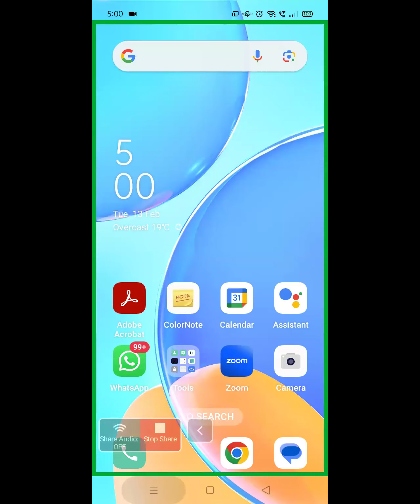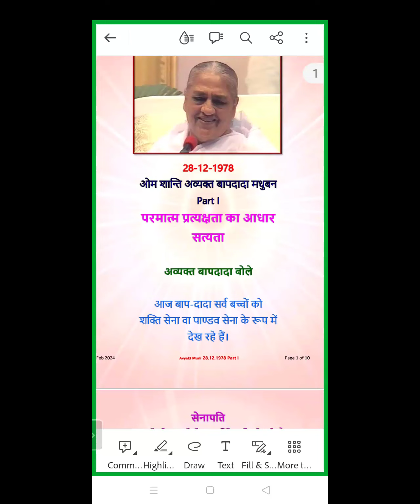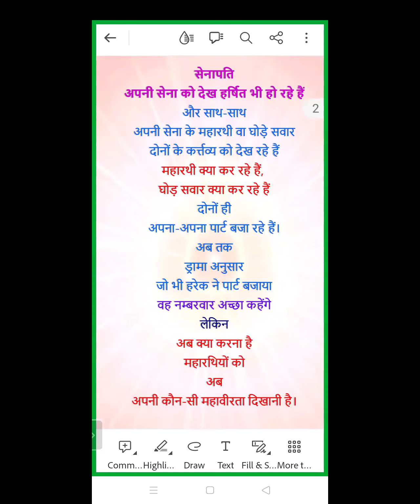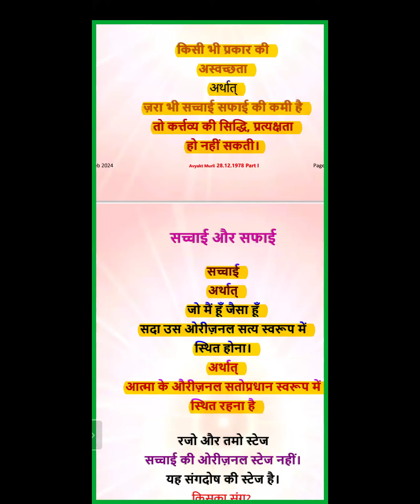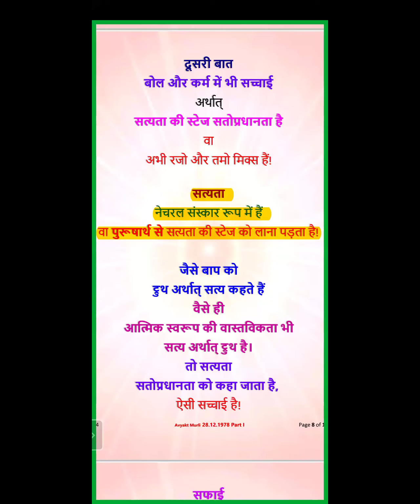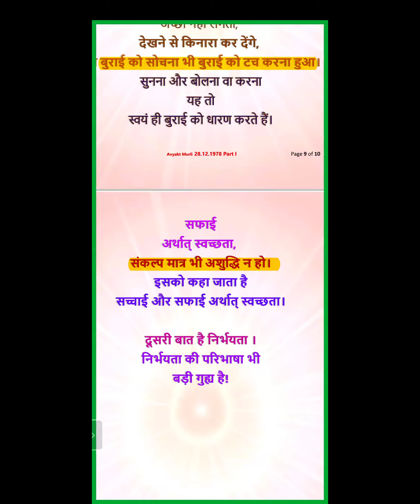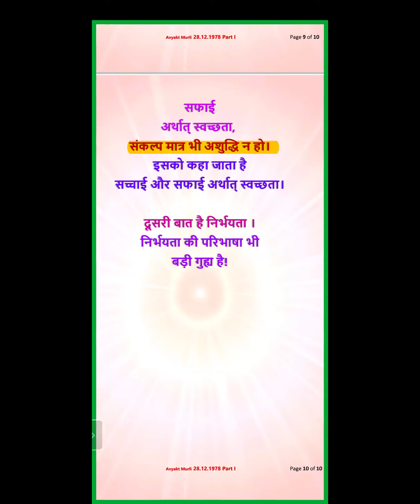Morning Batch | 28.12.1978 | परमात्म प्रत्यक्षता का आधार - सत्यता | Part 1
Murli Title: परमात्म प्रत्यक्षता का आधार - सत्यता |
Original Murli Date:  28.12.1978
Murli Language:Hindi